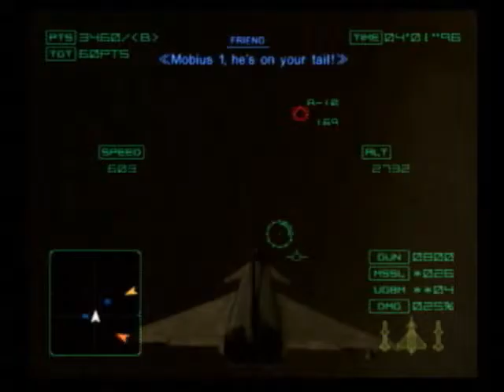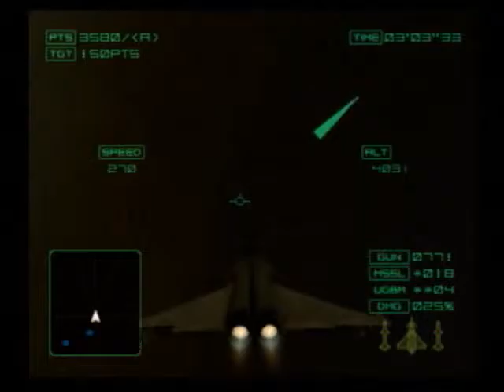Ace Combat 04: Shattered Skies Mission 15 (Emancipation)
Forgot that you have to shoot down the bombers later in the mission, which is why I tried going after the Yellow to get an S rank.